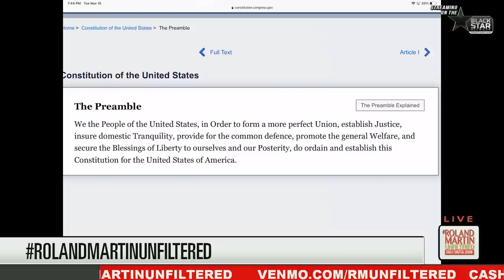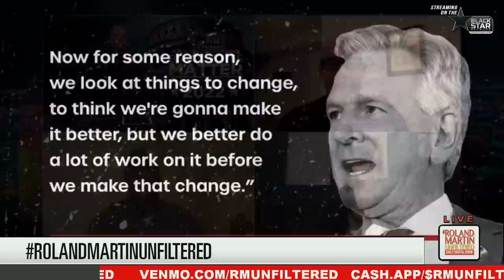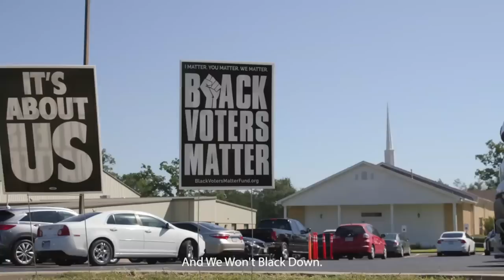👀Herschel Walker Touts 'Gas-Guzzling Cars' & 'Good Emissions' | 'Politics For Dummies Greatest Hits'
Herschel Walker has struggled mightily with the seriousness of the climate crisis. Now he’s celebrating “gas-guzzling cars” and “good emissions.”

Walker also rumbled, stumbled and fumbled his way through and interview with Harris Faulkner
on Fox News ...